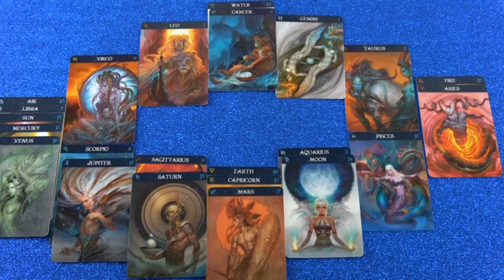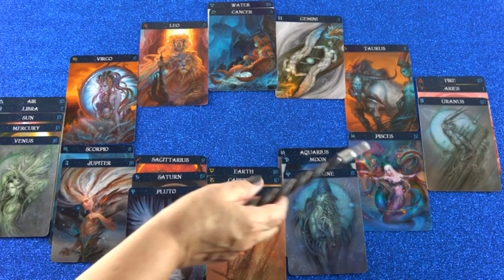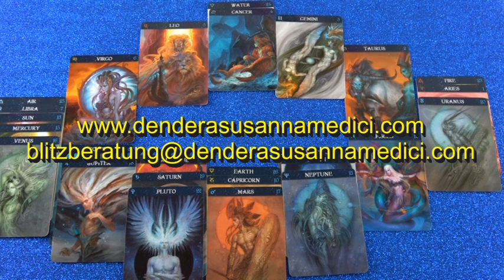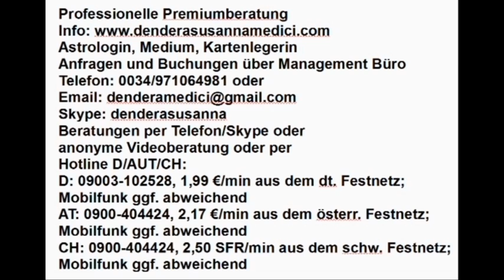Vedisches Tageshoroskop 21.10.2018 (Sonntag)